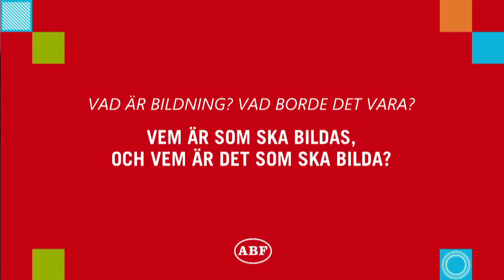Vad är bildning?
Vad är bildning? Vad borde det vara? Vem är det som ska bildas, och vem är det som ska bilda? Har synen på bildning förändrats? Hur då? Och hur ser vi på bildning i framtiden? Det historiska perspektivet diskuteras men blicken är fäst mot samtiden och inte minst mot framtiden. Vad kan bildning betyda för individen och för samhället i det offentliga samtalet.

Medverkar gör Elnaz Baghlanian, litterär chef på bokförlaget Atlas, Qaisar Mahmood, författare, Magnus Bremmer, litteraturhistoriker, kritiker och kulturjournalist, Monica Widman-Lundmark, Förbundssekreterare ABF och Calle Nathansson, Folkets hus och Parker. Ett samarrangemang med Folkets Hus och Parker. Samtalsledare: Mattias Vepsä, ABF